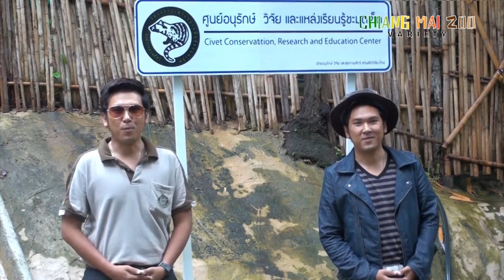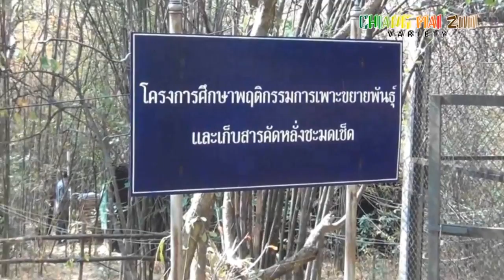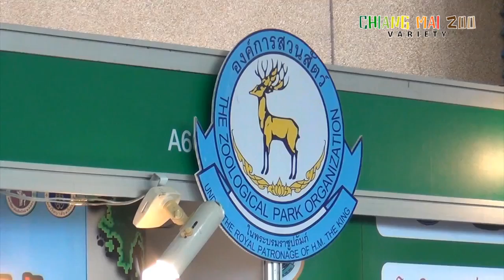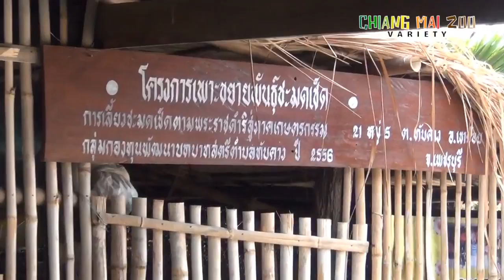ชะมดเช็ด ตอนที่ 2 | สวนสัตว์เชียงใหม่ CHIANG MAI ZOO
@CHIANGMAI ZOO